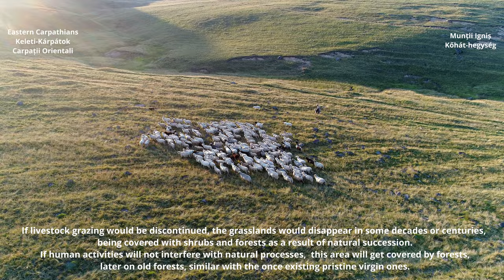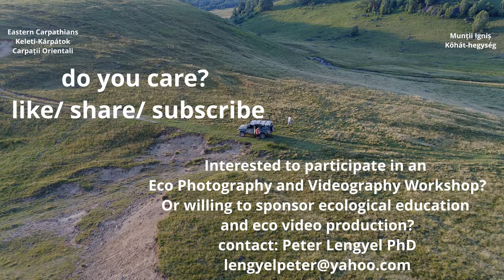Grasslands on a Volcano - 4K Video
During the next 5 years, 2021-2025, a video project will be developed; a presumptive title is: Grasslands on a Volcano. It is a small part of a larger initiative, the Eastern Carpathians Project.

We are in the Igniș Mountains, part of the Eastern Carpathians. You can see some large pastures surrounded by even larger forests in the higher regions and hay meadows on the lower areas.

The video will present the landscape, biodiversity, human use of natural resources - mostly livestock grazing. It will create a fresh picture of grazing domesticated animals, from water buffaloes to horses, from sheep to cows and goats. The water buffaloes are originated from Asia, being brought by people migrating into Europe, many hundreds or a thousand years ago. Now they are part of the ancient rural landscapes, an interesting presence with their black power.

The video will show some aspects of the rich wild flora and fauna, the biodiversity of pastures and hay meadows, microhabitats along small streams, peatlands, rocky areas and forest edges. Some footage on wild species living in the area, from grasshoppers to vipers, from bears to wolves.

This video intends to create an intimate relationship with realities of the land. It will integrate interviews with local people, tourists, visitors, experts. It will show the harsh realities of the people living in the area, with their hopes, expectations, also their frustrations – struggling with complex ecological and socio-economic realities. Humans living in these marginal lands are forced to have powerful interactions with the wild species like large carnivores of the forests, sometimes coming out to prey on livestock.

These grasslands are a product of the human modeling of the ecosystems, a result of centuries of pastoral activities, grazing of domesticated herbivores. After the previous ice age, the landscape was naturally covered with primary forest; humans have cleared parts of the forests, creating the conditions for secondary grassland habitats. If livestock grazing would be discontinued, the grasslands would disappear in some decades or centuries, being covered with shrubs and forests as a result of natural succession. If human activities will not interfere with the natural processes, this area will get covered by forests, later on old forests, similar with the once existing pristine virgin ones.

During 5 years, on the volcano grassland subject it can be created a large variety of short videos, even a hundred. Such a short video can be about a lizard, a talk with a shepherd, an interview with a botanist, a drone flight in an evening, some orchids of the hay meadows. They will depend on resources available, also other competing priorities.

It will be connected with Eco Photography and Videography Workshops. Beside the pictures we will record the sounds of nature, in order to create an authentic feeling of the places. This can be an amazing experience of learning by doing – some eco-activity able to be relevant in the style of the 21st century.
In these 5 years, the intermediate forms will be presented online, as separate entities, sustaining each-other. The final version of the video will integrate the best of the previous attempts, including all seasons, major subjects, best sequences from the footage. I hope it will be great.